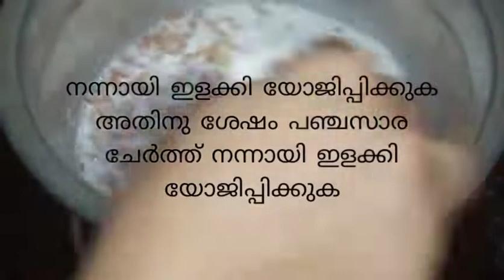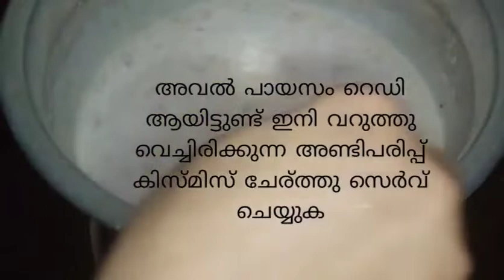|| How To Make Aval Payasam || അവൽ ചേർത്ത് മധുരമൂറുന്ന പായസം 😋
aval 1 cup
cashew
cardamom
Raisins